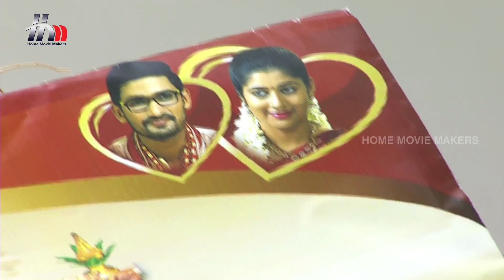Pasamalar Tamil Serial | Full Episode 796 | 26th May 2016 | Home Movie Makers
Pasamalar Tamil Serial full episode 796 telecasted on 26th May 2016 exclusively on Home Movie Makers. Paasa Malar Serial features Stalin, Chandra Lakshman, Shilpa and Shamili. Directed by Satha Sivaperumal and Azhagar & produced by Home Movie Makers.